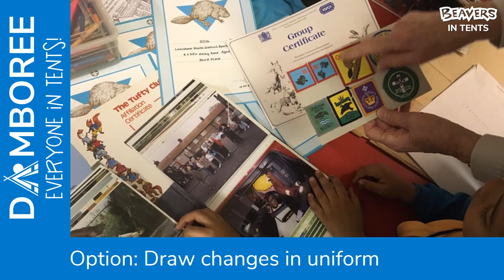Damboree: Beaver Badge Requirements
A video to highlight the requirements for the Beaver Damboree Badge and to give leaders some ideas about how they might tackle those requirements.